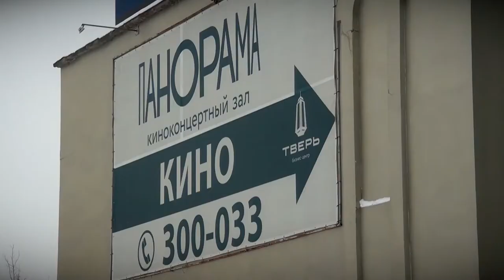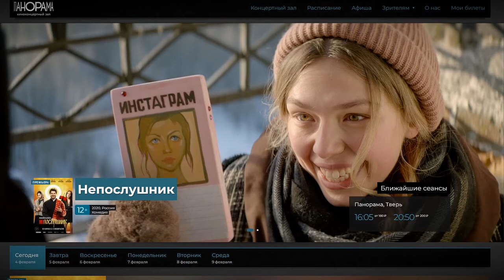Как провести время на выходных